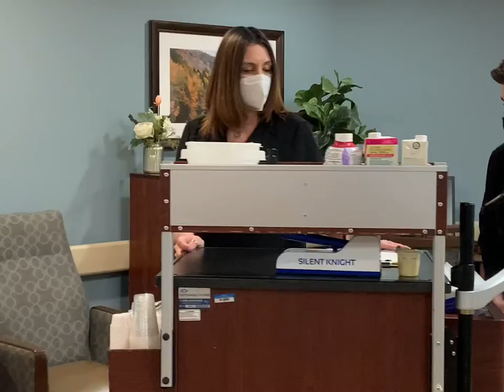Nicholas Schiro, Certified Med Aide, lightens nurses’ workload, advances his career, provides care.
As one of Louisiana’s trailblazing Certified Medication Aides, Nicholas Schiro takes one more step towards becoming an RN. Along the way, this certification has given Greenbriar Community Care Center’s nurses time to spend assessing and caring for residents as Nicholas takes care of passing the medication that nurses have traditionally handled. But perhaps even more meaningful are the bonds he creates in the care he provides for residents.